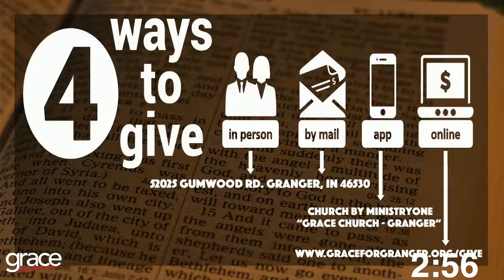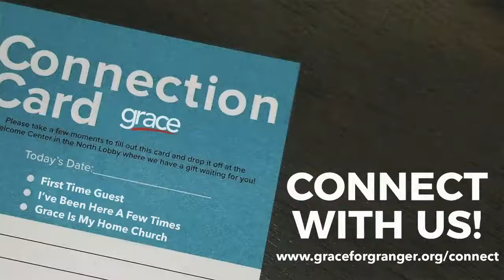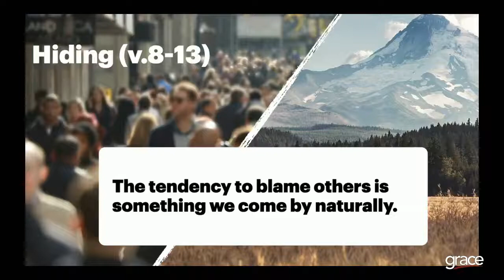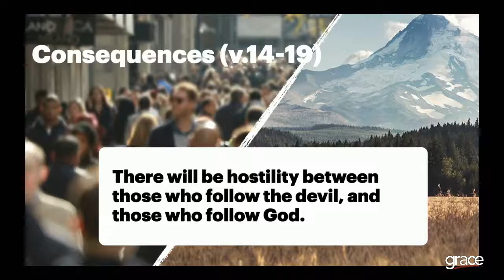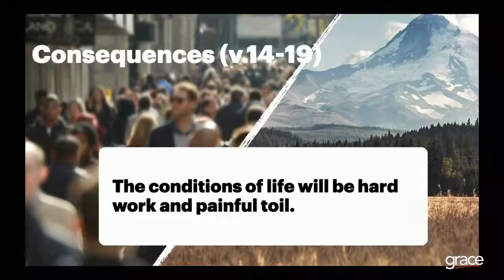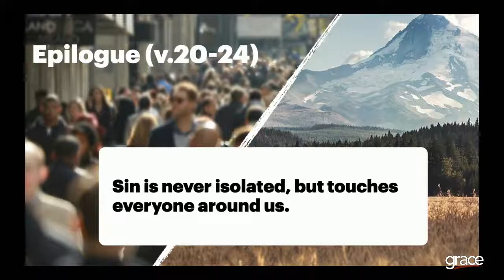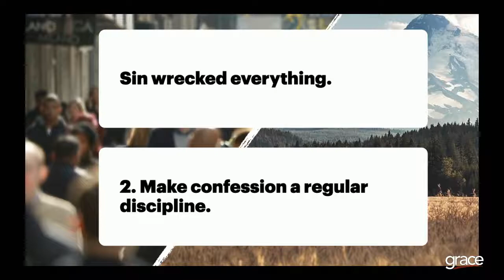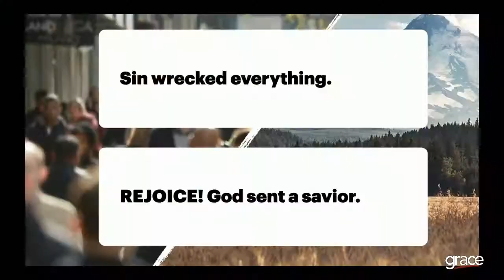Live Service - 10/3/21